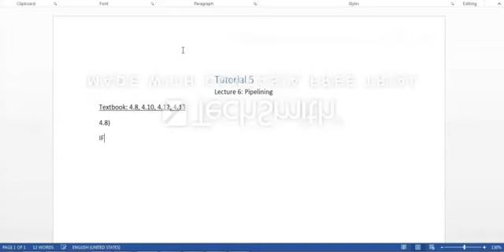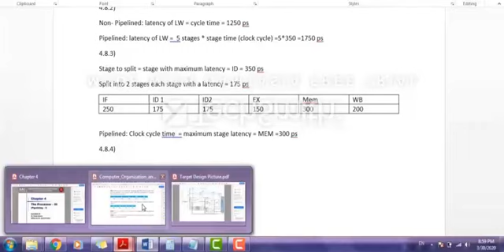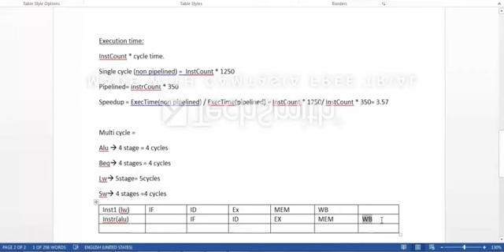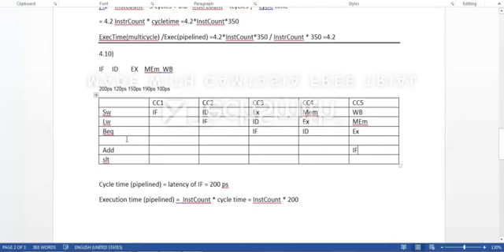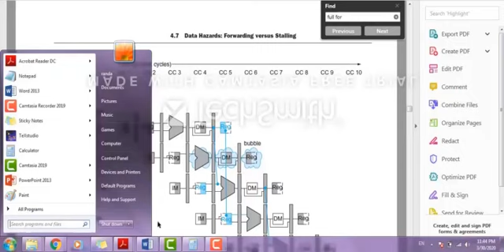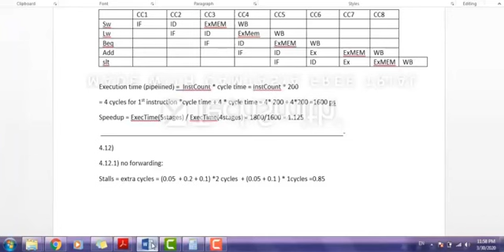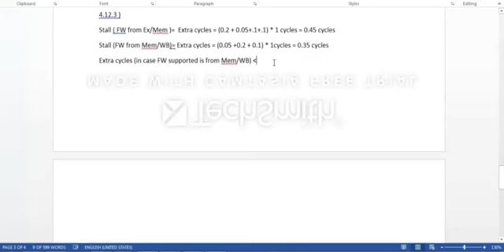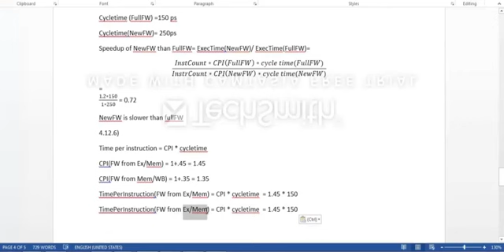Computer Architecture and Organization - CH4 Revision [part 2] - Pipelined MIPS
this is Computer Architecture course - CH4 Revision [part 2] on Pipelined MIPS ,
discussed by : Dr. Randa Mohamed from Ain Shams university in [ 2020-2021 ] .